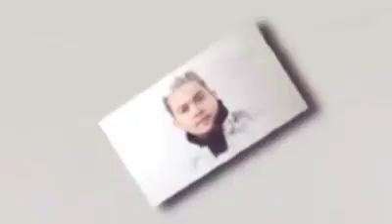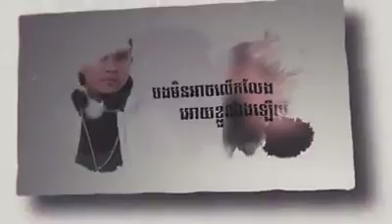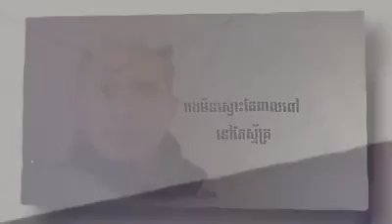Sorry មួយលានដង - ខេមរៈ សិរីមន្ដ/ Sorry mouy lean dorng by Khemarak Sereymon - Khmer New Song